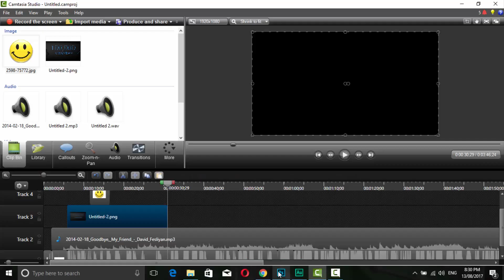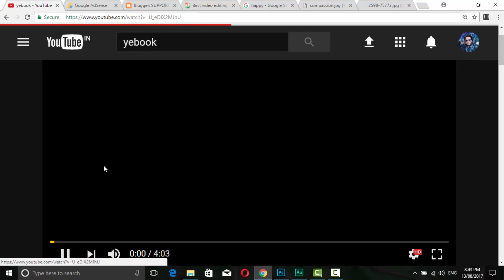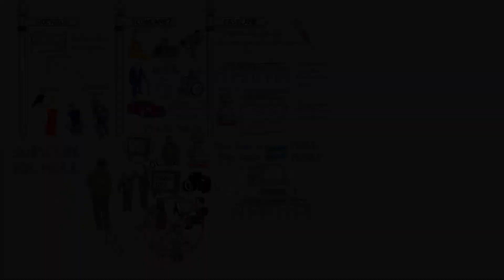100K subscribers completed thanks bro feeling exited.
feeling exited
my personally recommend watch motivational video on youtube.
paisa kamana he to ye video dekho.

bro dainik (yebbok)  maine apke channel ki ek video apne video mein sab logo ko share ki he agar apko ye galat lagta he to mein ish video ko delete kar dunga.

note- mujhe isse koi paise nahi banane hein.